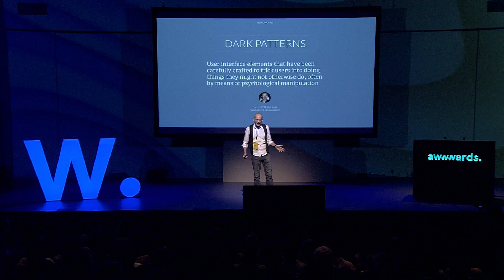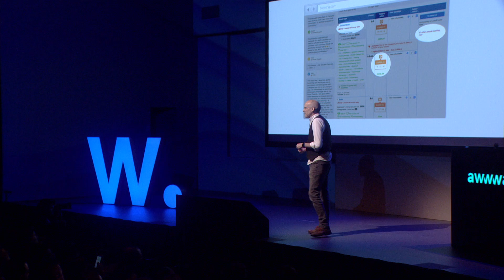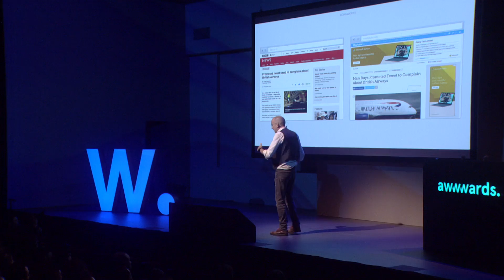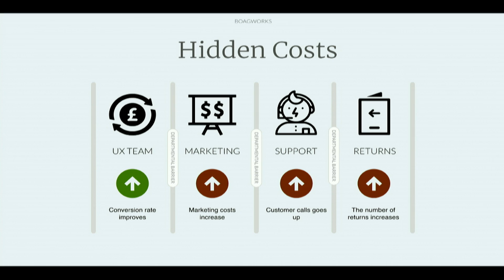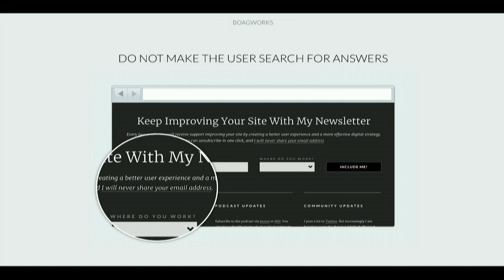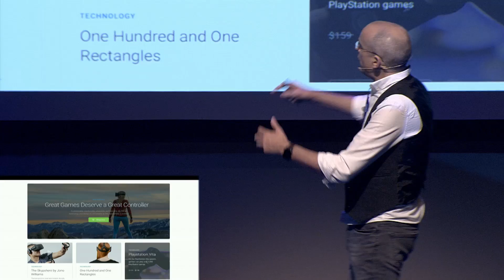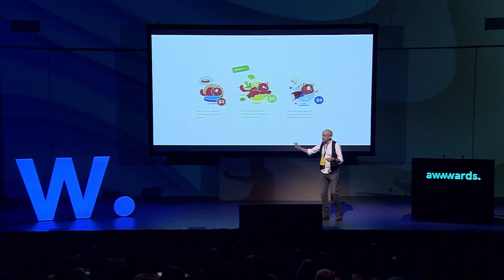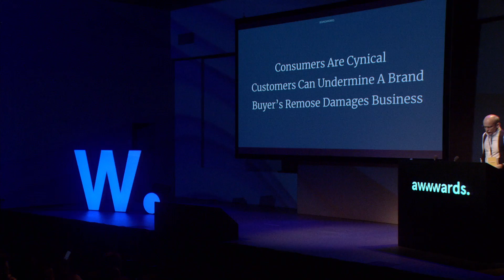How to Encourage Clicks Without the Shady Tricks | UX Consultant | Paul Boag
How ecommerce sites can grow conversions without using dark patterns. UX & Service Design Consultant, Paul Boag gives 3 alternatives to psychological manipulation and talks simplifying interfaces, performance, addressing user objections, and more, at Awwwards Conference Amsterdam.

"Dark patterns are dangerous because consumers are cynical, customers can
undermine your brand and most importantly buyer's remorse can be incredibly damaging and costly to your business"